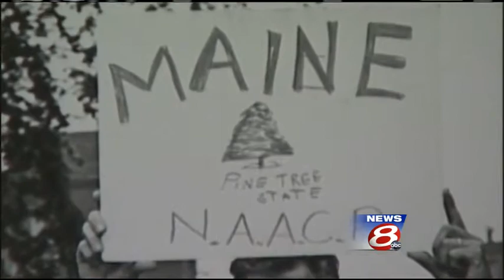Mainer remembers March on Washington 50 years later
It was 50 years ago hundreds of thousands of people marched on Washington, D.C., to hear Dr. Martin Luther King Jr.'s "I Have A Dream" speech. Among the Mainers who heard the speech was Gerald Talbot.